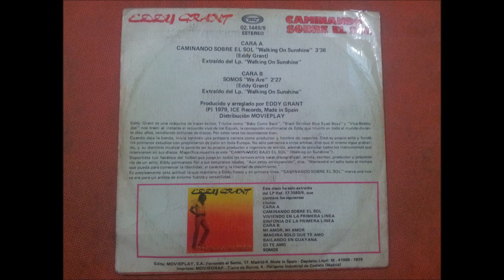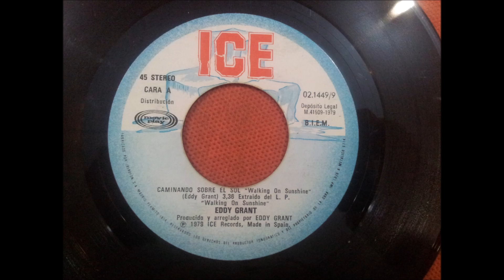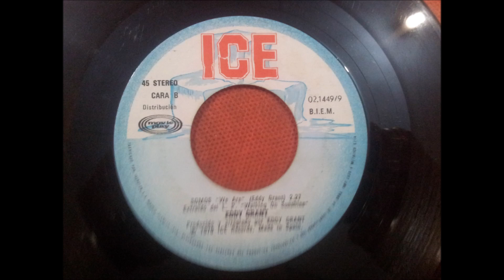EDDY GRANT.(WALKING ON SUNSHINE.(CAMINANDO SOBRE EL SOL.)(7''.)(1979.)